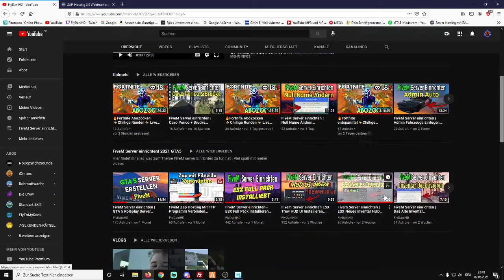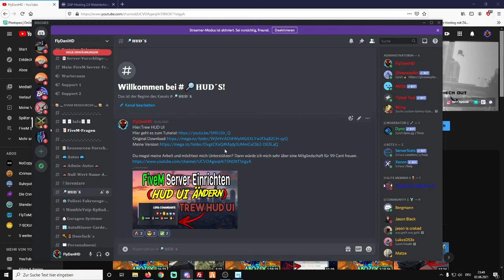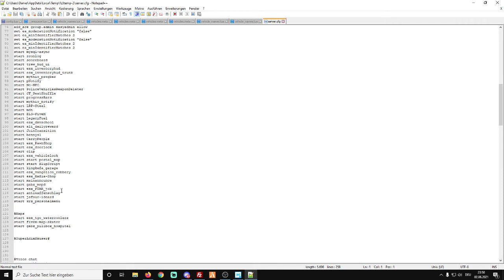FiveM Server einrichten Neues Police Designe hinzufügen & installieren [Deutsch/Germany] #38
Hallo leute ich zeige euch heute mal ein brand neues police design das is nicht die erweiterung!! nur design. bei fragen einfach auf discord oder wen ihr meine versionen zu packs etc wollt

► Haubt Discord!

►Auf Zap 20% Auf den Gesamten Einkauf &Laufzeit: FlyDaniHD-a-6474

►Hier kannst du mir gern Spenden Für FiveM ! (*)

► Hier kannst du mir gern Spenden!

Vielen Dank das Du meinen Stream/Video angeschaut hast.